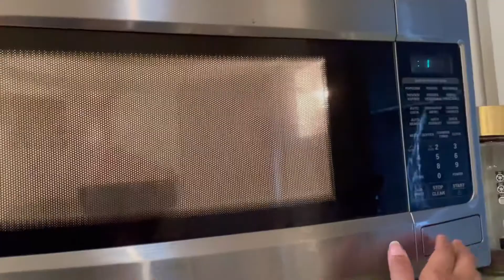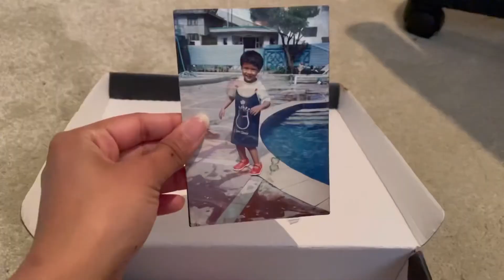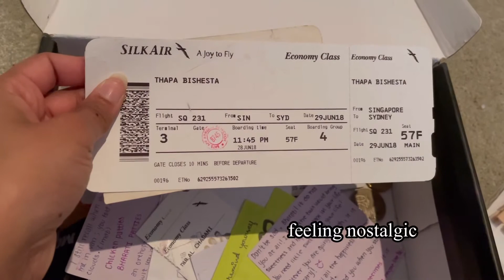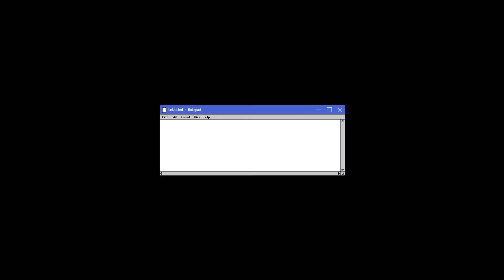I’m sick so I had to go for a COVID checkup 🏥🤒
Hi guyss,
Welcome back.
This week I’ve been very sick so I just filmed how I spent my week.